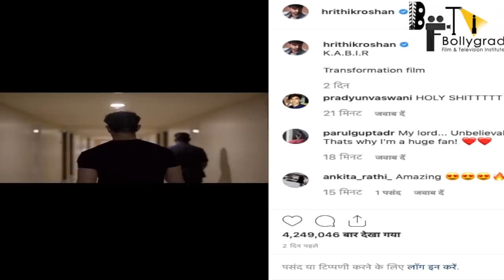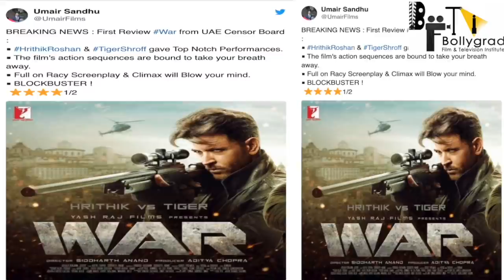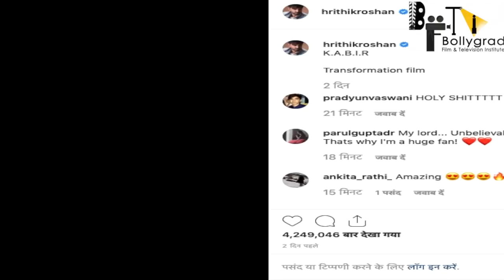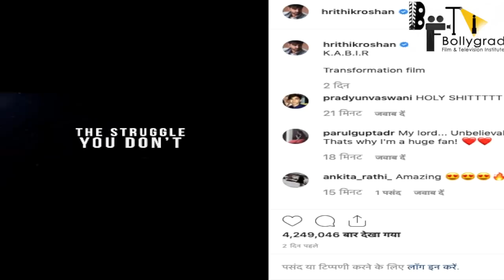WAR 2 | 51Interesting Facts | Hrithik Roshan | Junior NTR | Ayan Mukerji | SPY Universe | YRF Films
Movie Credits:
Starring: Hrithik Roshan, Tiger Shroff, Vaani Kapoor
Director: Siddharth Anand
Producer: Aditya Chopra
Lyrics: Kumaar
Director of Photography: Benjamin Jasper
Background Music [Trailer]: John Stewart Eduri
Release Date: 2 October 2019

Synopsis:
The title of the much-anticipated action entertainer that pits two of the biggest action superstars of our generation, Hrithik Roshan and Tiger Shroff, in a massive showdown against each other has been aptly titled WAR. The biggest action entertainer of the year will see both these incredible action stars push their bodies to the limit to pull off never-seen-before, death-defying action stunts that will keep you on the edge of your seats.

War is set to be a visual spectacle for quintessential action cinema lovers as they would witness Hrithik and Tiger pull off jaw-dropping sequences as they try to beat each other. Director Siddharth Anand says, “When you bring two of the biggest and the best action superstars of India in one film and pit them against each other, you need a title that justifies the promise of a massive showdown. Hrithik and Tiger will be seen going at each other ferociously and mercilessly and audiences will want to see who outwits whom in this incredible fight. WAR is the only title that could have delivered on this big promise and justifies the level of an action spectacle that the film is trying to present to audiences globally.”

Produced by Yash Raj Films, the high-octane film that also stars Vaani Kapoor opposite Hrithik Roshan, is set to release in Hindi, Tamil and Telugu on the big National Holiday of Gandhi Jayanti, October 2, 2019.